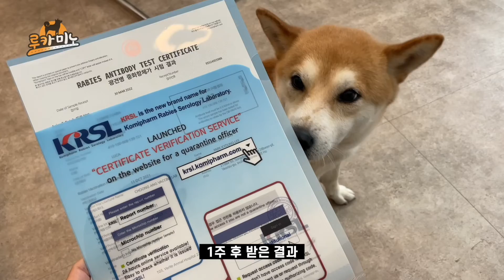병원에서 실체 들켰다 시바 | 반려견 해외여행 준비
해외여행 준비로 광견병 항체가 검사를 했어요. 시바스크림 주의하세요.